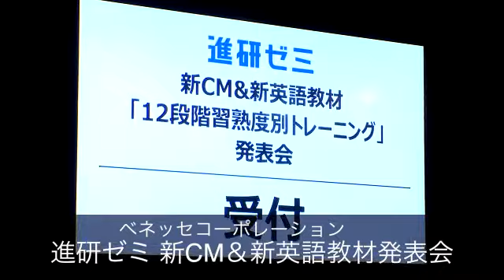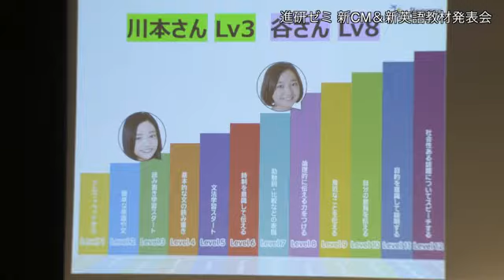進研ゼミ、新英語教材と出川哲朗さんを起用した新CMを発表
ベネッセコーポレーションは2月12日、通信教育サービス「進研ゼミ」の新英語教材の提供開始を東京都内で発表した。
　新サービス「12段階習熟度別トレーニング」は4月号から提供され、学年に関わらず、受講者の習熟度に合わせた12段階のレベルを設定した。すべてのレッスンで「話す」学習を盛り込み、自宅で「話す」時間を増やすことを図る。タブレットやスマートフォン、PCで利用でき、英語講座の受講費内で利用できる。
　イベントには進研ゼミのCMキャラクターを務める出川哲朗さんらが登場し、「勉強すれば自分がやりたいことの範囲が広がる」と子ども達にアドバイスを送った。